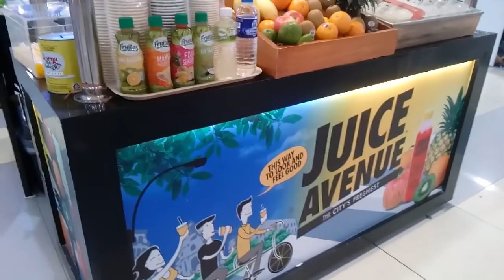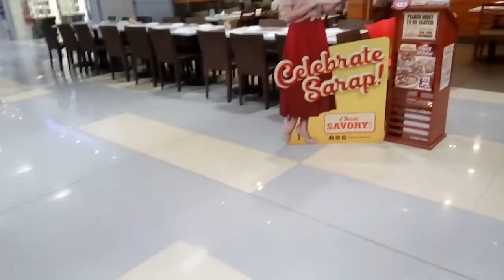WOW! SM TARLAC ANG GANDA, MALINIS, Pamana ito ni tatang HENRY SY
Walking tour inside SM Mall
Tarlac City to test the wired selfie stick
bought inside the mall

RUBE